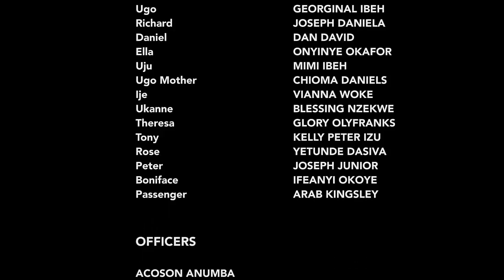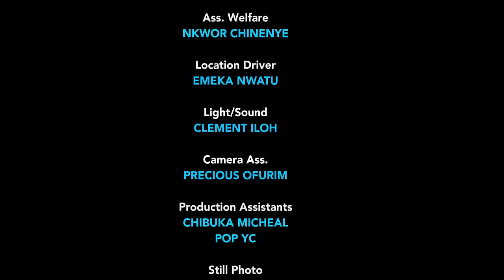The Arrogant Barrow Pusher & The Prince - Mercy Johnson 2022 Latest Nigerian Movie